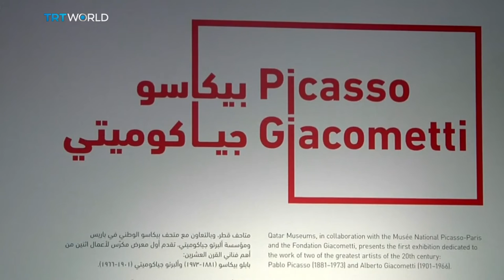Showcase: Major Picasso and Giacometti exhibition in Doha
Pablo Picasso embodies the image of the bohemian artist. He's known as one of the founders of Cubism as well as for his many love affairs. Alberto Giacometti on the other hand is famous for embracing Existentialism and the stick-like figures it inspired him to create. They were two very different artists. But a connection between them has recently come to light.